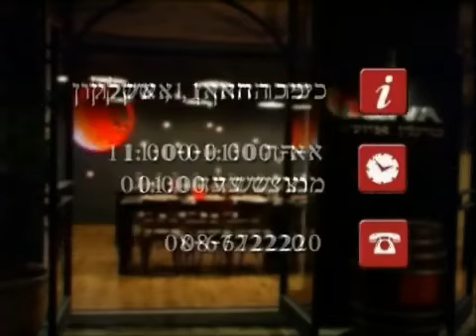לונה | Luna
rest.co.il
פירוש השם לונה הוא ירח בספרדית, ולא סתם בעלי המסעדה באשקלון קראו לה כך - לונה פארק של טעמים מחכה לכם בתפריט, וסביר להניח שקיר היין בן 500 הבקבוקים יגרום לכם לראות בסוף הערב כוכבים